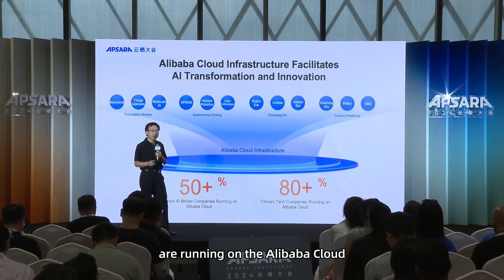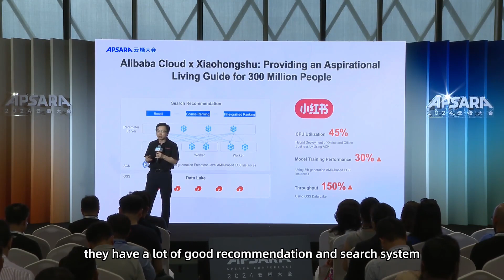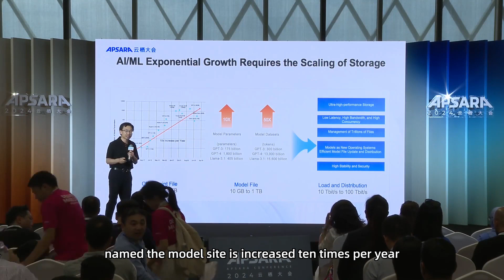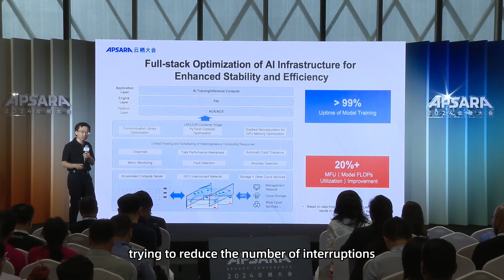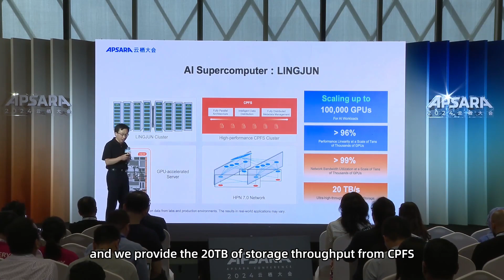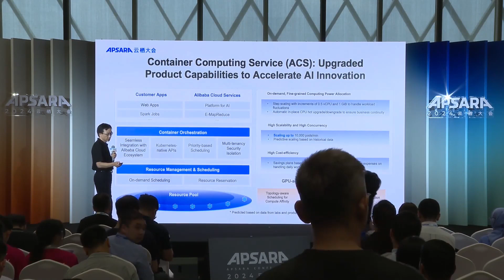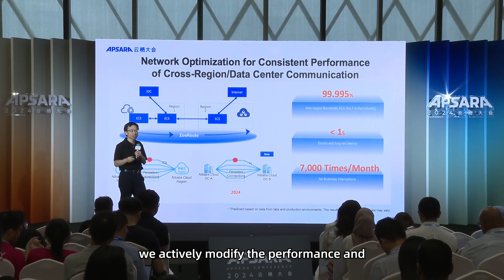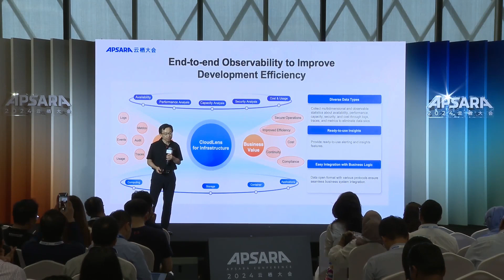Jason WU｜Innovation Inside Alibaba Cloud Infrastructure Powering AI at Scale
Alibaba Cloud's advanced infrastructure is driving AI transformation and innovation with optimized computing, storage, network, and more.

The new OBS 3.0 powered cloud broadcasting for the Paris Olympics. Top companies store their data lakes on OSS. The LINGJUN supercomputer achieved a 96% linear performance efficiency.

Discover the latest updates on our products and services by clicking the